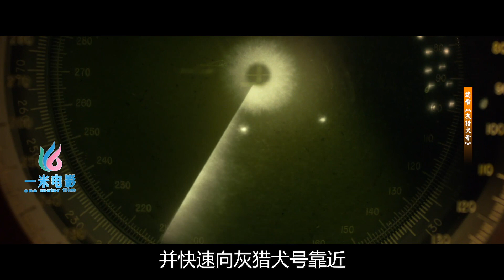史上最硬核反潜战电影，海战场面惊心动魄，全程无尿点值得一看！《灰猎犬号》